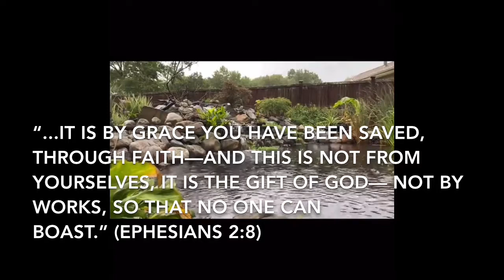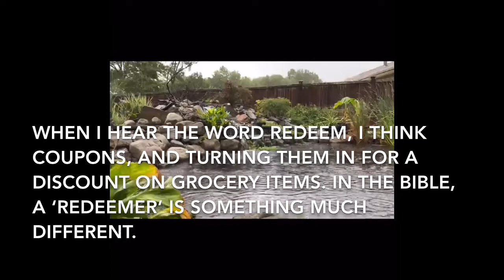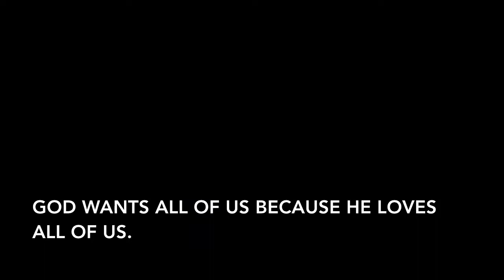God Our Redeemer